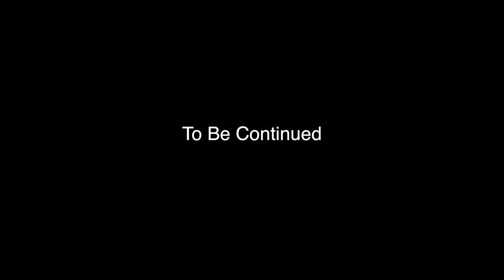Musik - Dont Know